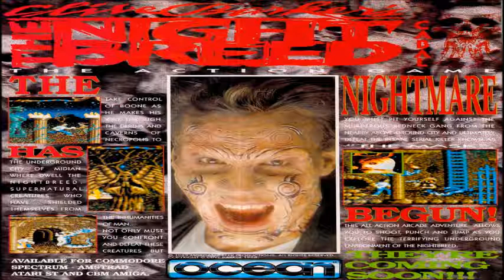Commodore 64 Music (Nightbreed)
The music from the Commodore 64 game 'Nightbreed', composed by Matthew Cannon. The game was developed by Impact Software and published by Ocean in 1990.

Track 1: Loader. (0:00)
Track 2: Introduction. (3:52)
Track 3: Meeting Baphomet. (7:13)
Track 4: Freeing the Nightbreed. (8:15)
Track 5: Ending. (9:16)